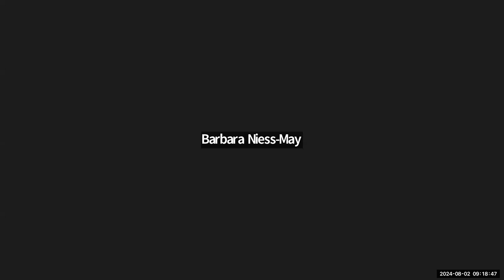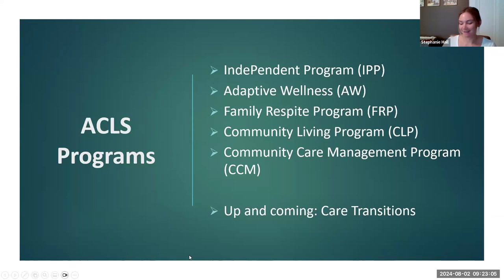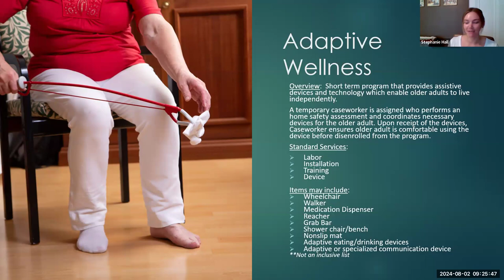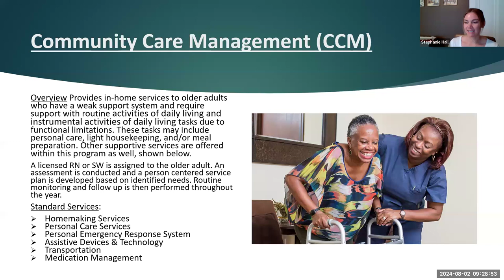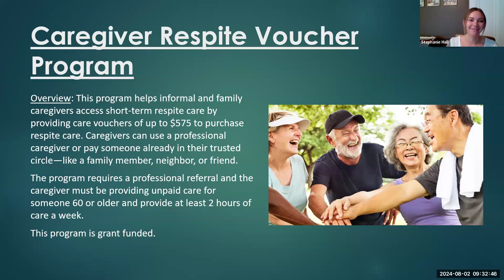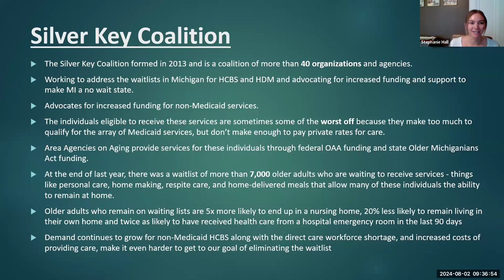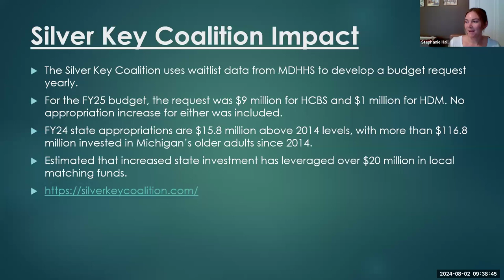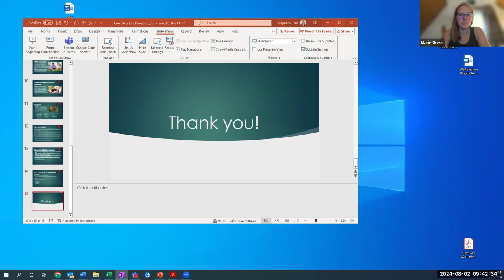August 2, 2024 Commission on Aging Meeting